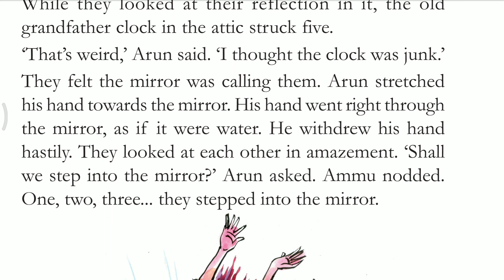STD 5 English Unit - 1 The mirror Extended reading - The Magic Mirror(1)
Extended reading - The Magic Mirror

ഗൂഗിൾ ഡ്രൈവ് ലിങ്ക് ഇവിടെ ഉണ്ട്. കൂടുതൽ ചിത്രങ്ങൾ, മറ്റു അധിക വിവരങ്ങൾ അടങ്ങിയ pdf ഇവിടെ നിന്ന് ഡൌൺലോഡ് ചെയ്തുപയോഗിക്കുക